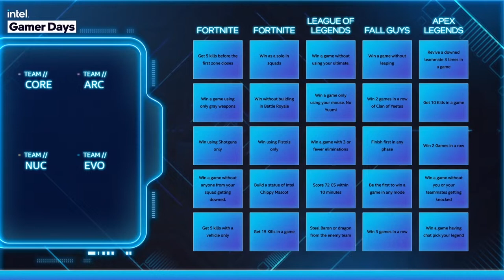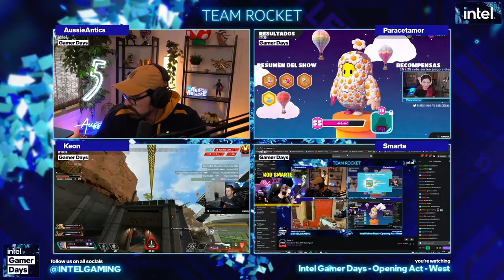Intel Gamer Days: 12 Day Stream Highlights | Intel Gaming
For Intel Gamer Days, we celebrated gaming with 12 days of unforgettable streams, deals, drops, and events! Catch our favorite moments from game shows, pc building, pax west, and more!